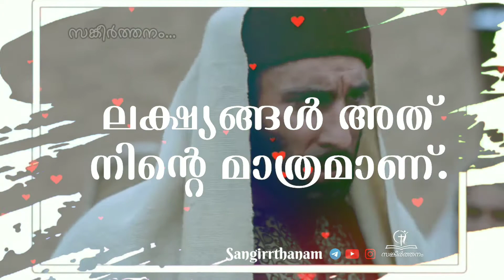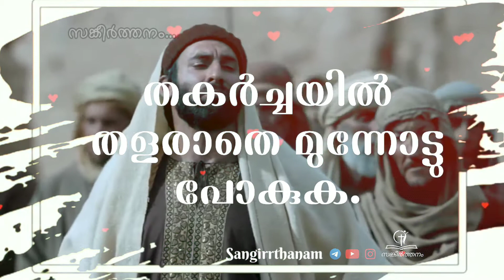The Goals.💖.(ലക്ഷ്യങ്ങൾ നിന്റെ മാത്രമാണ്)godspeak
പ്രതിസന്ധികളിൽ തളർന്നു വീഴാതെ, ലക്ഷ്യങ്ങളിലേക്ക് ചിറകു വച്ച് പറന്നു ഉയരുക...💖💖💖💖💖💖💖💖💖💖

christianity are bibletime jesusistheway biblestudy dailybible apologetics oldtestament thebible christ jesuschrist holybible .